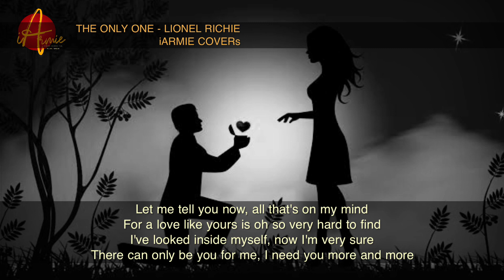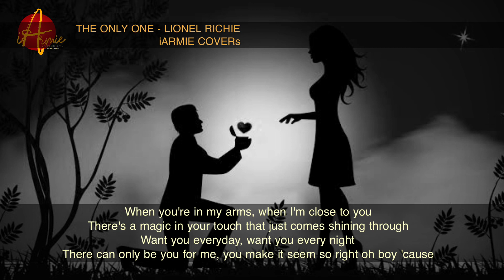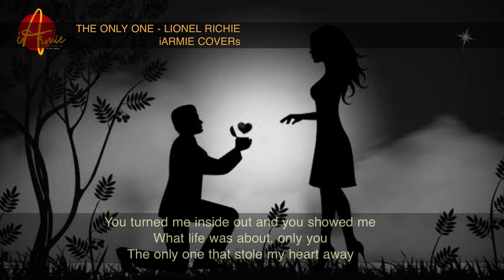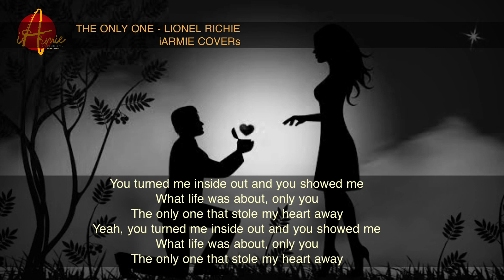THE ONLY ONE | LIONEL RICHIE | iARMIE COVERs | FEMALE VERSION